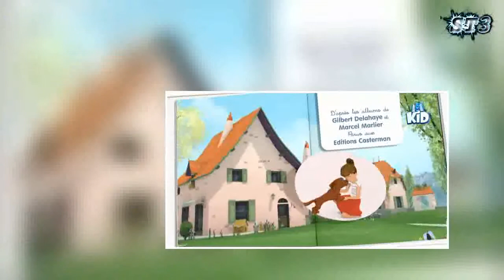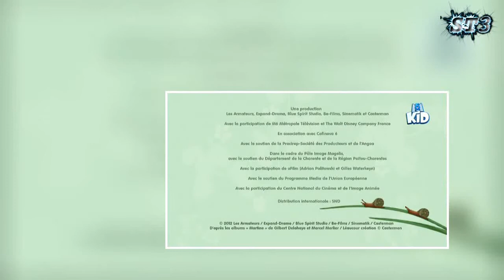De rets ni d'arc sa liberté n'a crainte,